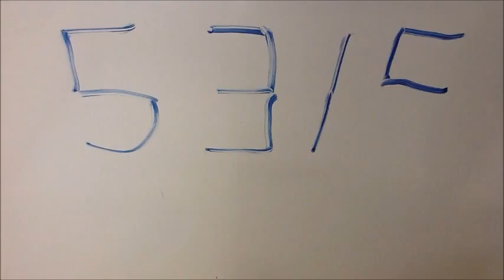Rendon-stopmotion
edtch 5315 stop motion project #2